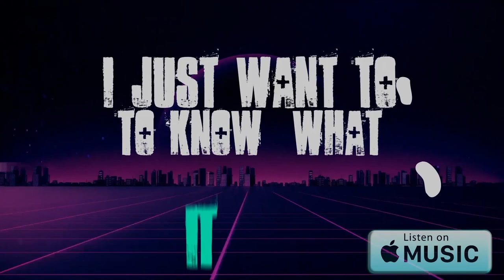Tice Elementz - Clean Money | BigCityRP (GTA 5 RP)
In this video we play GTA V RP in BigCity! Tice Elementz is learning his way around the BigCity, and is taking his time learning how to make money. CLEAN MONEY! Enjoy a GTA 5 RP Story